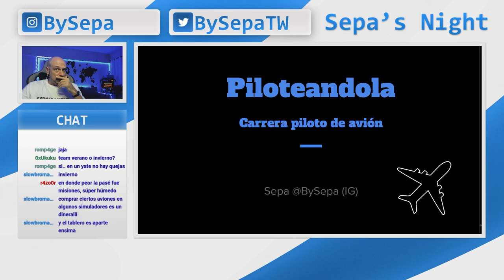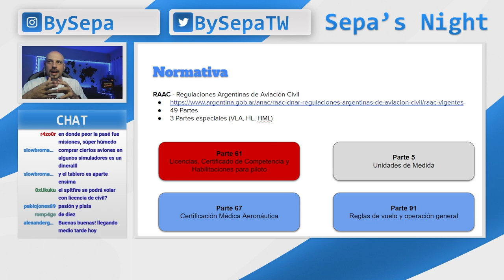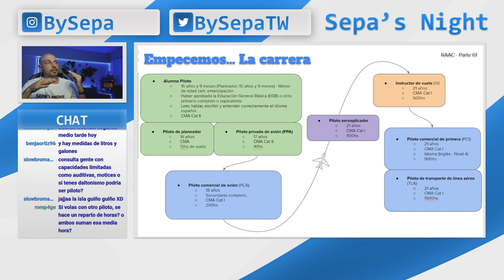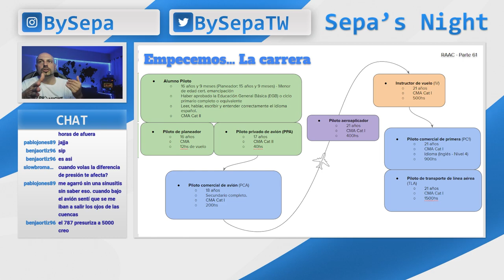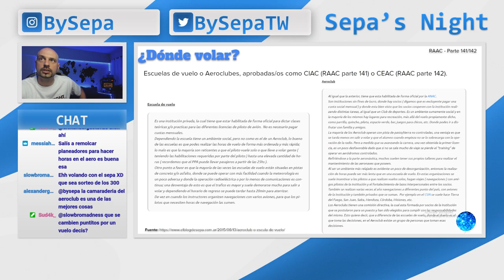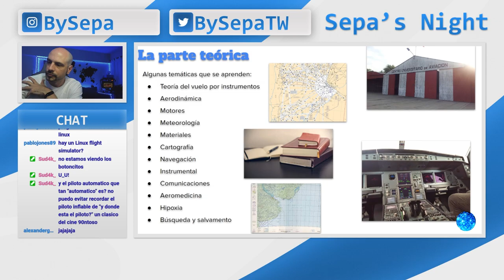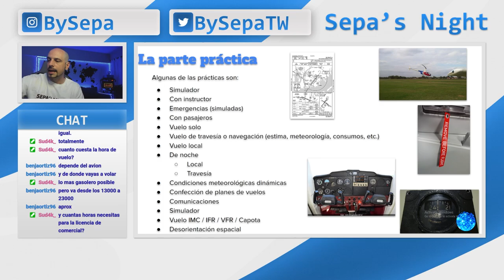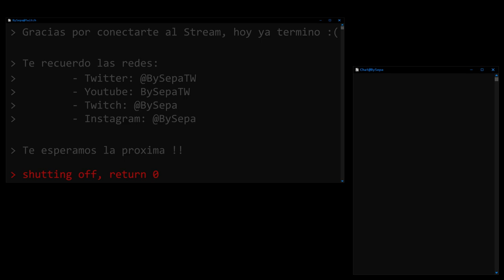Sepa's Night - Piloteandola - De 0 a piloto de avión - Privado o Comercial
Este video es un extracto del vivo realizado el 24/11/2022 en mi canal de Twitch (BySepa) donde hablamos de como podes convertirte en piloto de avión, como es la carrera completa, sus pasos y cuales son los requisitos para cada una de las etapas.